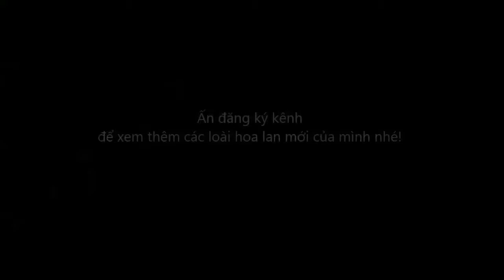Hoa Lan Phi Điệp 5 Cánh Trắng Mũi Hồng (Dendrobium Anosmum Orchid)